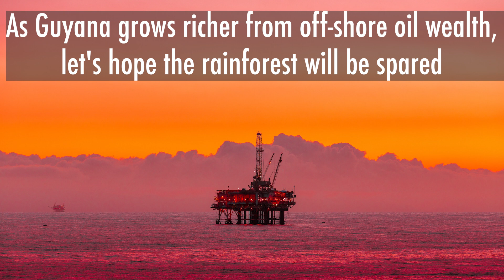Kaieteur Falls, Guyana. The World’s Largest Single-Drop Waterfall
Some might be taller but Kaieteur is the world’s BIGGEST, thanks to its great height and just the sheer amount of water flowing, . Nestled in one of the most remote, untouched rainforests on earth. Join me for the journey.

For some great additional reading on the Guyanese rainforest, check out the following articles:

Music

Additional Images: cover image - Shutterstock purchased still photo: 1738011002 - Kaieteur Falls, in Kaieteur National Park, in the Potaro-Siparuni region of Guyana and part of the Amazon rainforest. A couple, man and woman in the Pataro River at the top of the 226 metre waterfalls